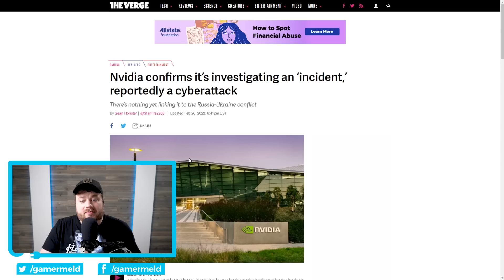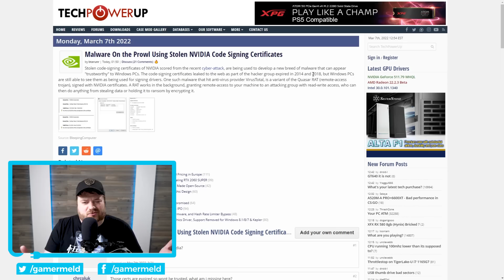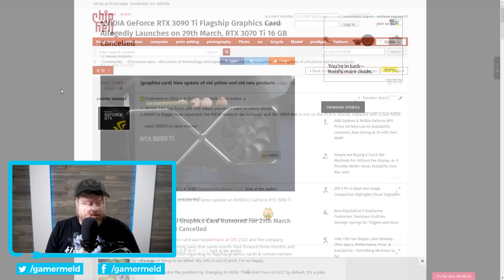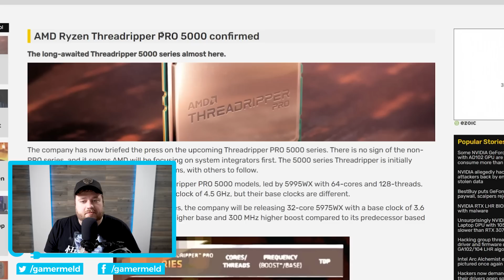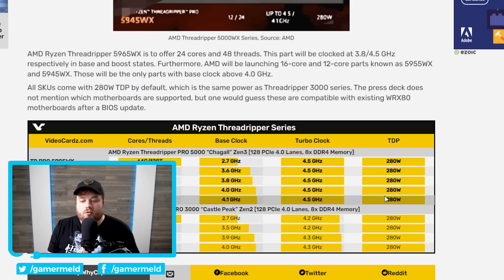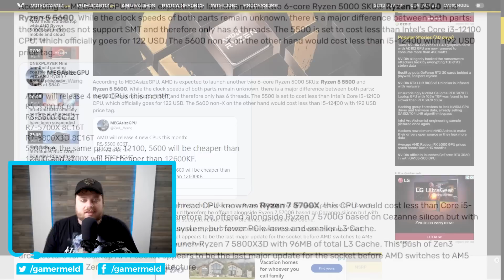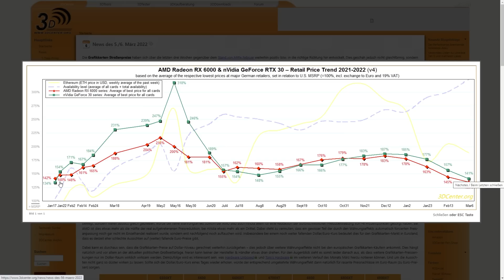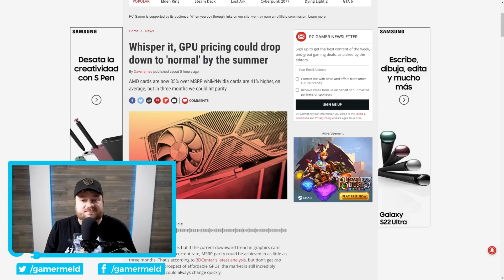GPU Prices Just Hit a NEW LOW!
GPU Prices hit a record low, AMD's releasing new Ryzen CPUs this month, RTX 3090 Ti Release Date, Threadripper 5000 and a new breed of malware!

TIMESTAMPS
0:00 Intro
0:22 New Breed Of Malware
3:17 RTX 3090 Ti Release Date
4:47 Threadripper 5000 Leaked
7:07 New Ryzen CPUs This Month
9:16 Record Low GPU Prices!